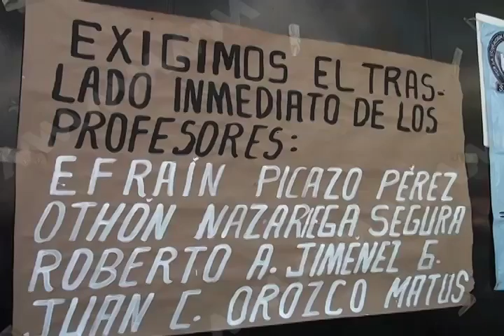MANIFESTACION 22 MVM TELEVISIÓN